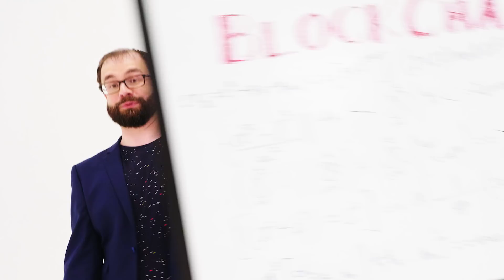Blockchain Tech Is Ad Fraud’s Worst Nightmare - adbank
adbank is a powerful online advertising platform built on the blockchain to remove middlemen and dramatically reduce the $50 billion problem of ad fraud using advanced AI technology.

Video created by Emmy nominated Zack Bornstein (SNL, Jimmy Kimmel), Juno winning cinematographer Blayre Ellestad and production by Multivitamin Media.